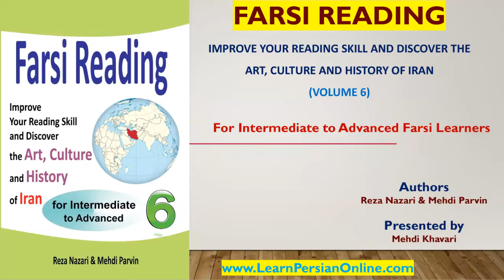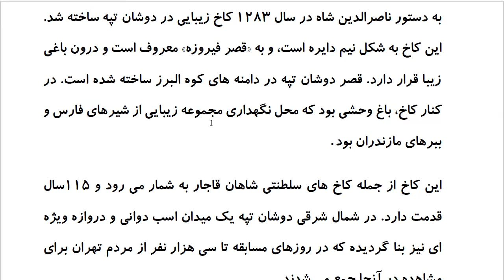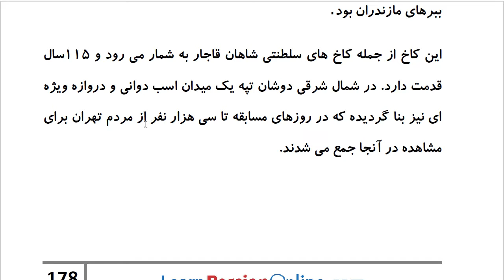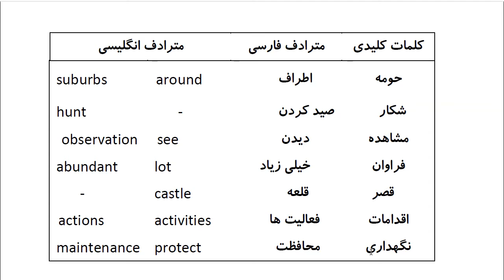Farsi Reading: For Intermediate to Advanced Farsi Learners: Book 6 - Lesson 43